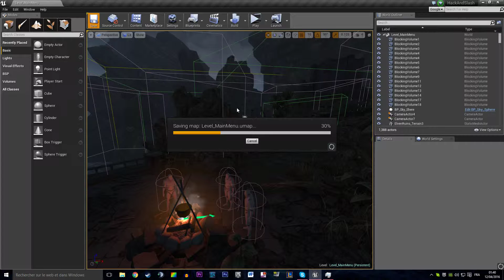Quickstop - Dungeon Enemy Spawn